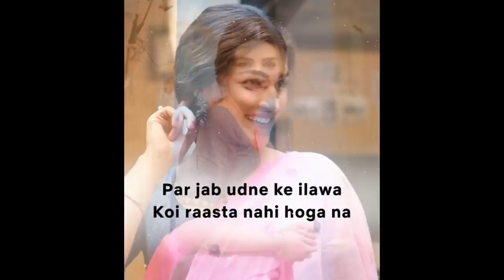Mimi Movie Review । পঙ্কজ ত্রিপাঠি । কৃতি শ্যানন । এ আর রহমান । টাকার বিনিময়ে সন্তান বিক্রির কাহিনী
বারবার চেষ্টা করে ব্যর্থ এই মানুষটির কাজ কেমন লাগছে আপনাদের?